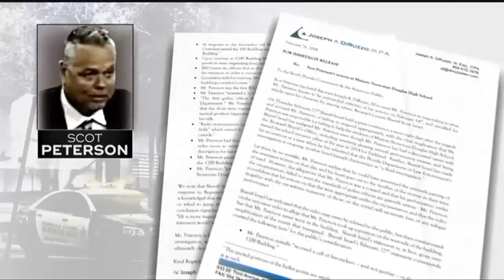Q2 10 p.m. Top Stories with Jay and Jeanelle, Monday 2-26-18